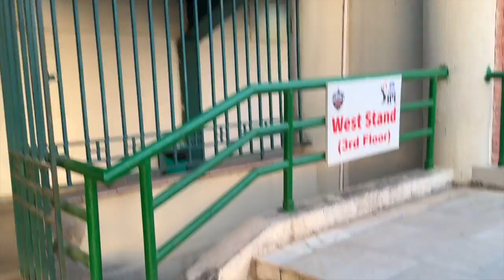CSK v DC-MS Dhoni Ko Dekha First Time In Delhi 🏏🏏 Our 1st IPL 2023 Live Experience At Kotla, Delhi 💫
Hi Guys...

So, Yesterday we went to watch IPL Match between CSK & DC at Qila Kotla now known as Arun Jaitley Stadium, Delhi.

We wanted to see DHONI & it was a dream come true when we actually saw him in front of us for the first time.

The experience was SURREAL..

Do watch the full vlog to see what we experienced..

Let us know via comments if you liked this video :) Also, let us know if you need any queries on the Bali plan in the comment section :) Happy to help.

OUR VLOGGING GEAR:

DSLR LENS

GORILLA POD(JOBY)

GORILLA POD

EXTERNAL HDD

🔔  Click On The BELL ICON To Get Notified Whenever We Drop A Video.